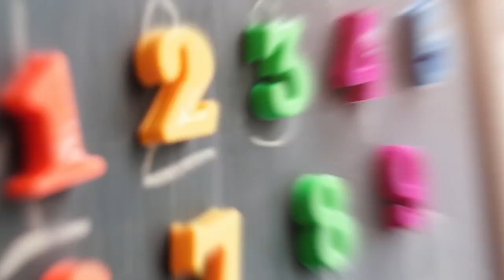TU MEJOR PINTA - REFLEXIÓN - MIGUEL SALAZAR